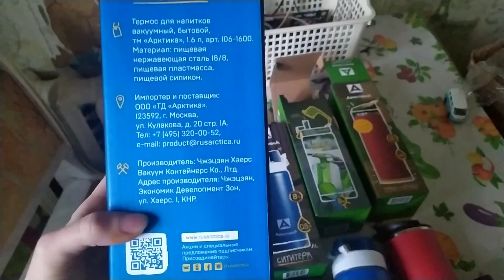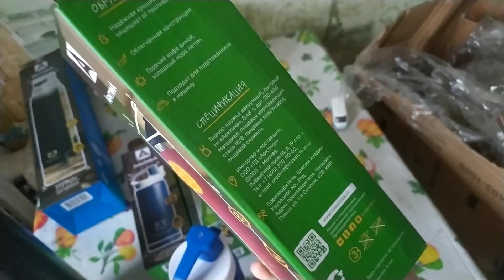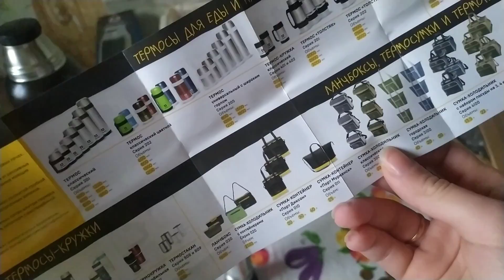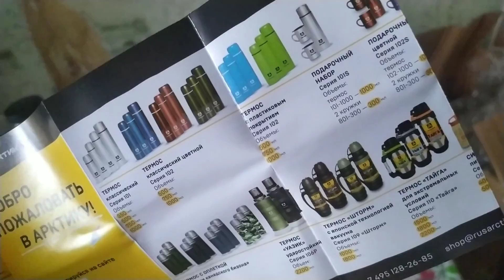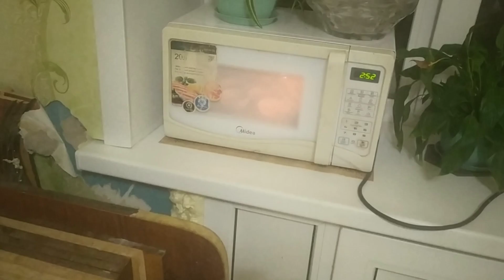Наконец я это сделала!!😍💪🧺 Новая организация хранения в коридоре/ Арктика